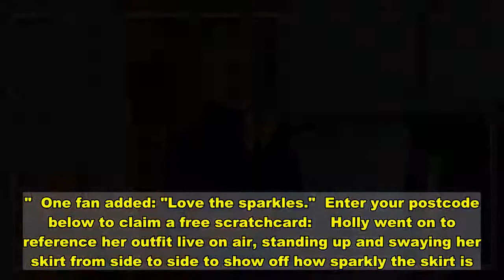This Morning's Holly Willoughby 'enjoying herself' with 'stunning' outfit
Holly Willoughby opted for sequins and sparkles with her outfit choice today, telling ITV viewers she was "enjoying herself".   The popular This Morning presenter took to Instagram to share her festive look with her 6.9 million followers.    In the photo shared to the social media platform, the mum-of-three wears a navy blue fitted roll neck top with a high waisted sequinned mid-length skirt.    Receive newsletters with the latest news, sport and what's on updates from the Liverpool ECHO by signing up here   She kept her famous blonde locks loose and finished the look with a pair of multicoloured heels from online retail giant, Asos.  The outfit proved a hit with fans, racking up more than 10,000 likes in the first half hour it was shared.  Mollie commented: "Stunning."    Elisha said: "Beautiful outfit Holly."  Rebecca said: "Beautiful Hols."  One fan added: "Love the sparkles."  Enter your postcode below to claim a free scratchcard:    Holly went on to reference her outfit live on air, standing up and swaying her skirt from side to side to show off how sparkly the skirt is.    Speaking to her This Morning co-host Phillip Schofield, Holly said: "I went for glitter makeup today. I'm enjoying myself, what else have we got?"    *This Morning airs weekdays on ITV from 10am